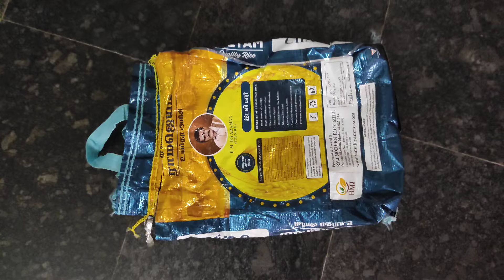இந்த ஐடியா சூப்பரா இருக்கே|tips and tricks